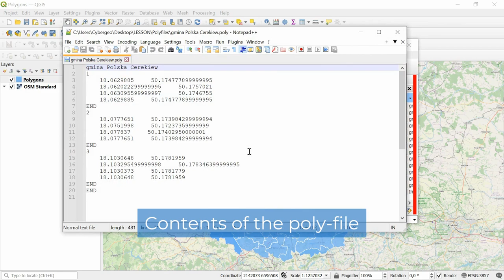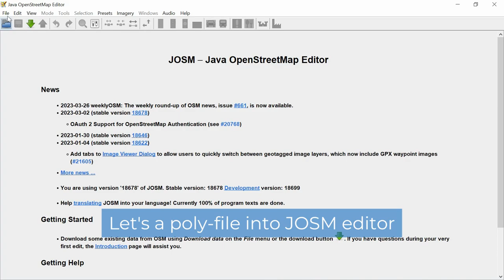OSMPoly_export – Export vector polygons to poly-files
Select a feature or export the whole layer as poly-files used by Osmosis for cliping OpenStreetMap data.